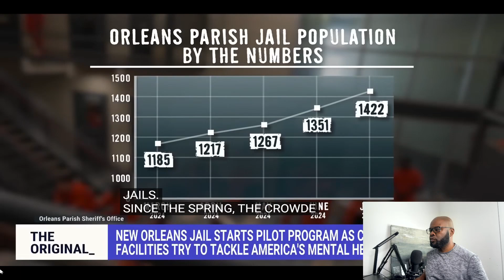Jails: America's Largest Mental Health Facilities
In this eye-opening video, we explore the unsettling reality of jails serving as America's largest mental health facilities. With over 2 million individuals incarcerated, a significant portion of them struggle with mental health issues, often without access to adequate care. We'll delve into the systemic failures that have led to this crisis, the impact on inmates and society, and the urgent need for reform in both the criminal justice and mental health systems.

Join us as we discuss how New Orleans sheriff has created a program to address the mental health crisisstories of those affected, hear from mental health professionals, and examine potential solutions to address this pressing issue. From the lack of resources to the stigma surrounding mental illness, we uncover the complexities of a system in dire need of change.

Together, we can raise awareness and advocate for a better future.